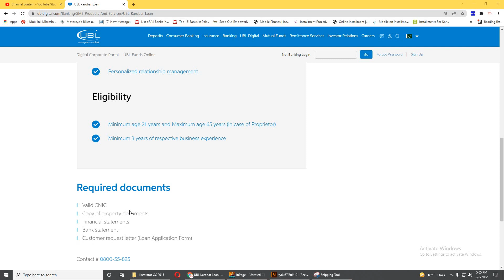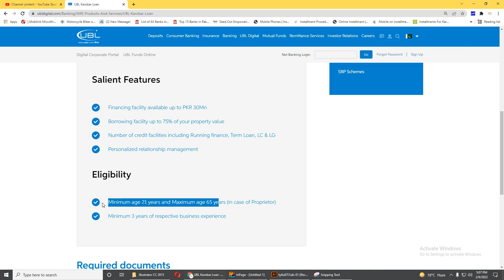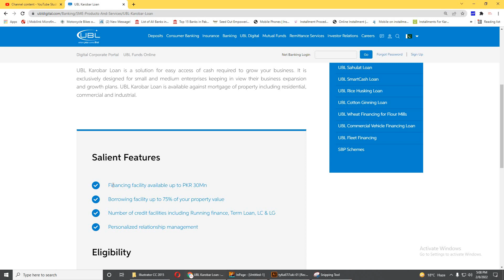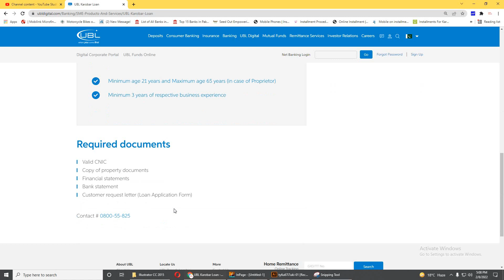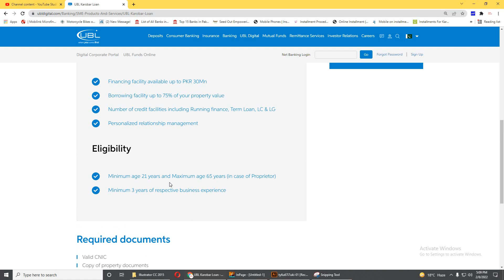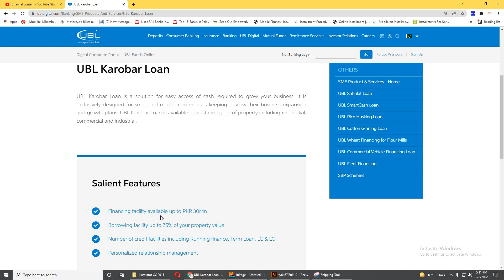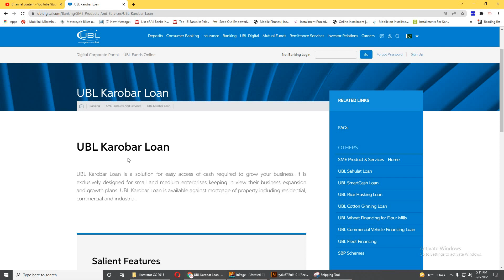UBL Karobar Loan 2022 details in Urdu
Eligibility
Minimum age 21 years and Maximum age 65 years (in case of Proprietor)
Minimum 3 years of respective business experience